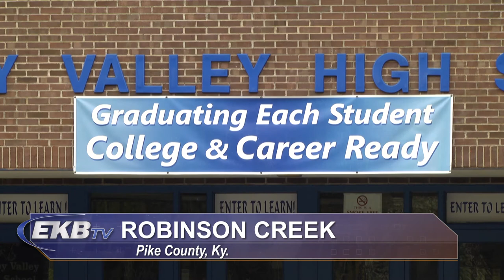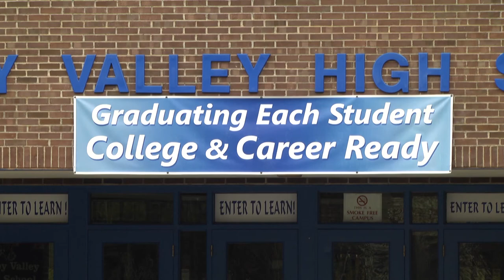Man arrested on school grounds with gun, drugs